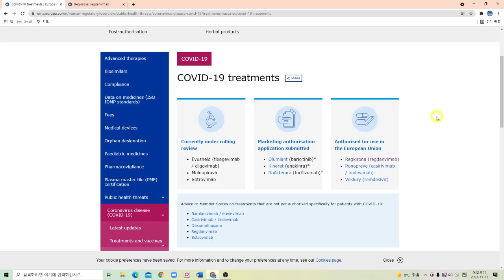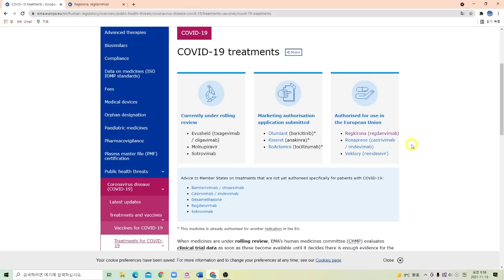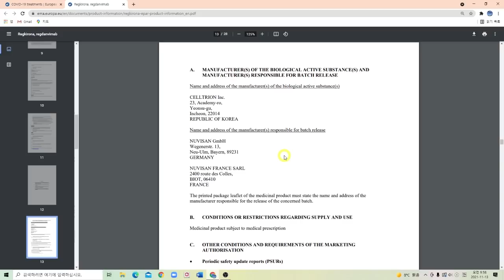셀트리온 유럽연합 공식승인!! 독일 프랑스에서도 생산한다고?